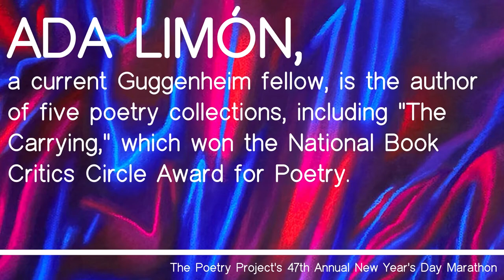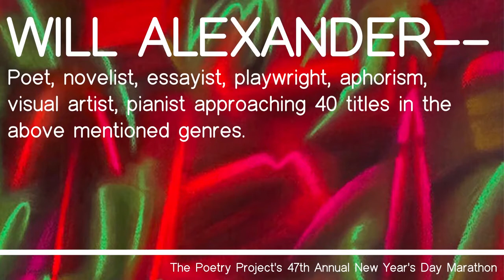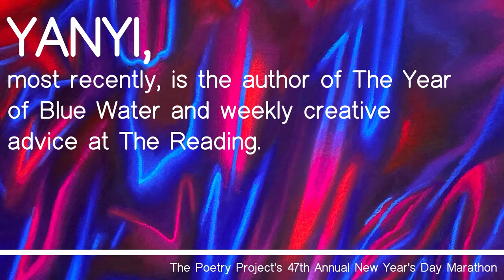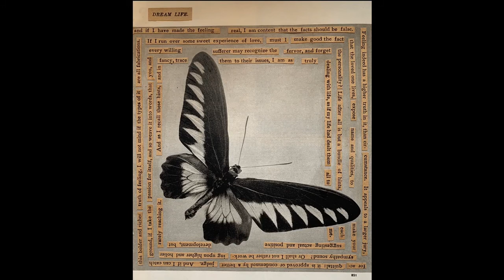From the 47th Annual Poetry Project Marathon: 8pm - 9pm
READINGS & PERFORMANCES by Kay Gabriel / Patricia Spears Jones / Ada Limón / Will Alexander / Anselm Berrigan / Yanyi / Imani Elizabeth Jackson / Mahogany L. Browne / Eloisa Amezcua

Artists retain rights to all respective works.